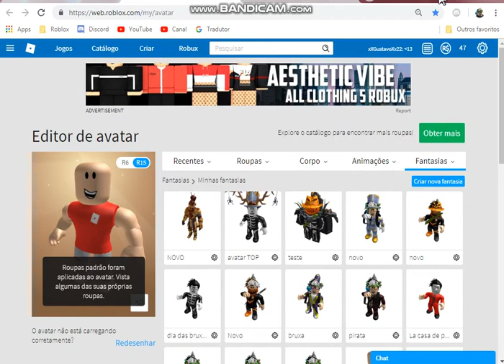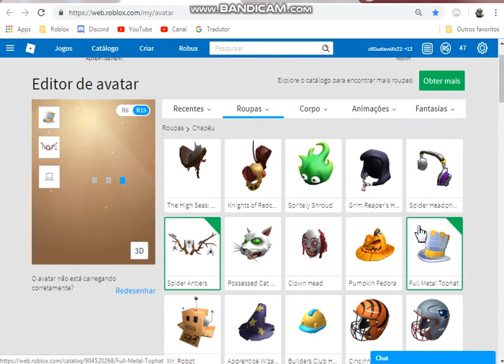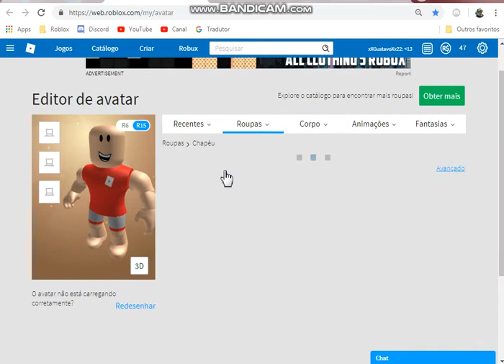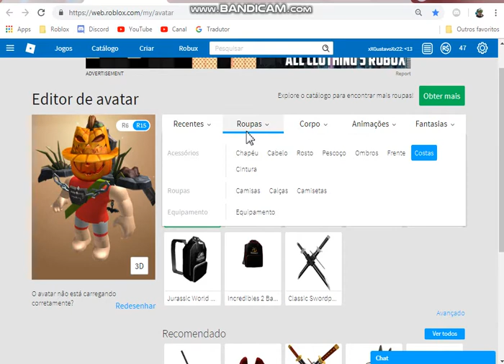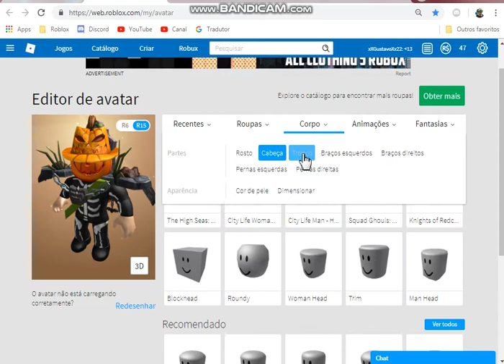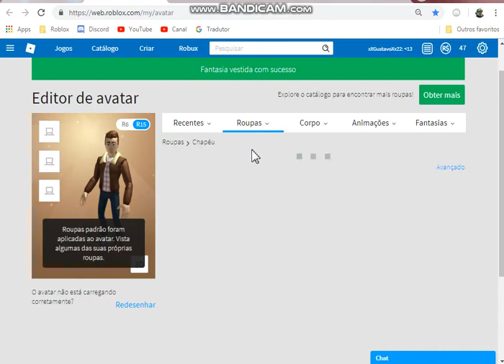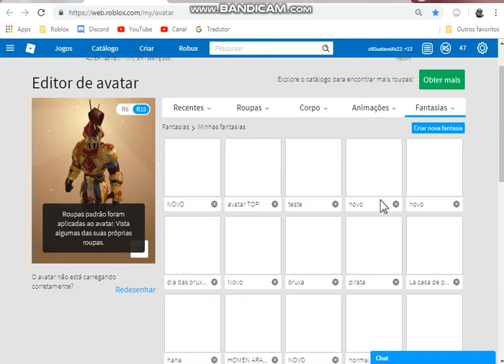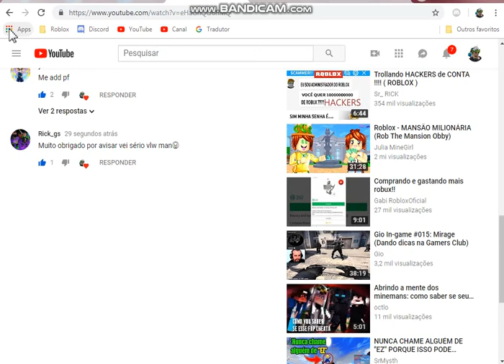2 Avatar Top com 26 e 36 Robux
2 Avatar Top com 26 e 36 Robux total de 62